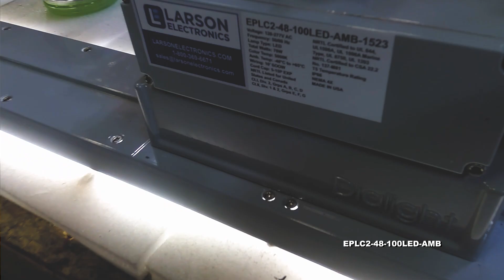C2D1 Explosion Proof Low Profile Linear LED Light - 120-277V AC, 50/60 HZ - Adjustable Magnetic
C2D1 Explosion Proof Low Profile Linear LED Light - 120-277V AC, 50/60 HZ - Adjustable Magnetic Trunnion Mount

The EPLC2-48-100LED-AMB from Larson Electronics is an Adjustable Magnetic Mount Explosion Proof LED Light Fixture that is approved for Class I Division 2 and Class II Divisions 1 & 2 rated environments. This explosion proof LED light has a T5 temperature rating and is designed for low profile, magnetic trunnion mounting to make the maximum use of available space.

The EPLC2-48-100LED-AMB is comprised of solid state design LEDs, making this explosion proof led fixture highly resistant to shock and vibrations and cooler running than comparable incandescent and HID light fixtures. This 78 watt LED fixture draws less than one amp on a 120 Volt AC power system while producing 7,250 lumens of bright white light, producing efficiency that reduces power consumption and operating costs without compromising light output or quality.

This explosion proof linear LED fixture contains no ballast box normally associated with fluorescent fixtures, which reduces overall weight and creates a slimmer unit profile. The solid state LEDs have a 100,000+ hour service life, which results in extreme efficiency and greatly reduced maintenance costs. The solid state design of the LED lamps give this fixture superior resistance to damage from vibration, extremes in temperature and a lamp service life over twice that of standard T5 fixtures.

This light is multi-voltage capable and can be operated with 100-277 V AC, 50/60 Hz without any need for a special ballast. The housing is specially designed to dissipate heat which increases the efficiency and lifespan of the LED luminaries. The LED lamp produces 7,250 lumens with a color temperature of 5000K and a color rendering index of 70, which produces colors and details much more accurately than high pressure sodium or mercury vapor luminaries.

The EPLC2-48-100LED-AMB mounts to flat, magnetic surfaces via a center mounted trunnion bracket equipped with a pair of 50 lb magnets. The magnets provide a total of 100 lb of grip strength and allow operators to mount the unit to ceilings, walls, and any other flat, ferrous surfaces. The trunnion bracket on this magnetic mount explosion proof light is adjustable and can be set to a specific angle for maximum area coverage in a variety of mounting applications. The wiring of this portable hazardous location lighting system consists of 10 feet of SOOW cable that is terminated in a 15 amp explosion proof plug.